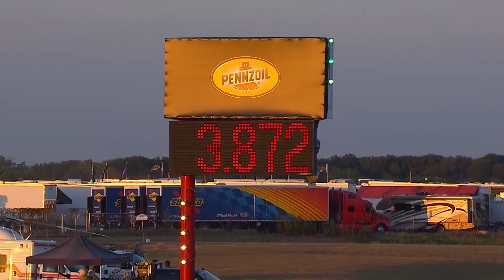Ron Capps, capped the field in Dallas Friday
Ron Capps powered his Napa Auto Parts Dodger Charger R/T to a 3.872 pass at 329.58 to take the preliminary lead in the Funny Car field.